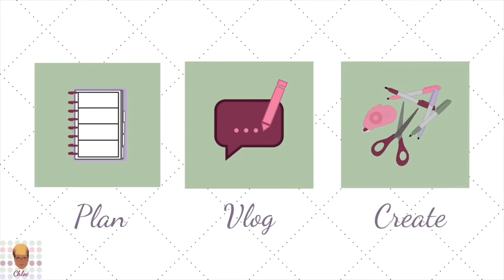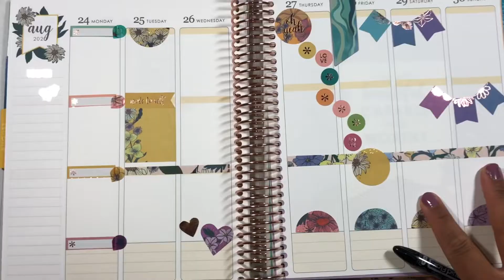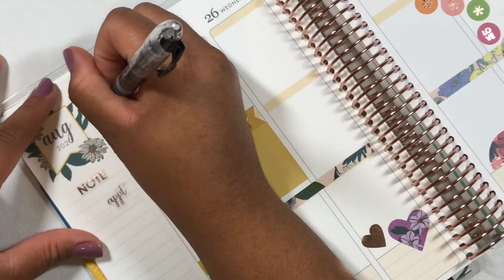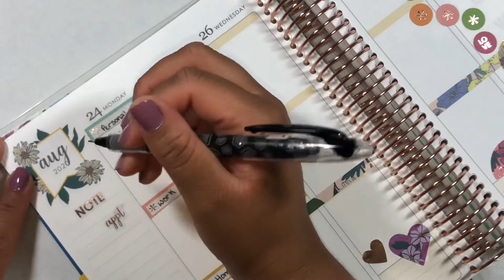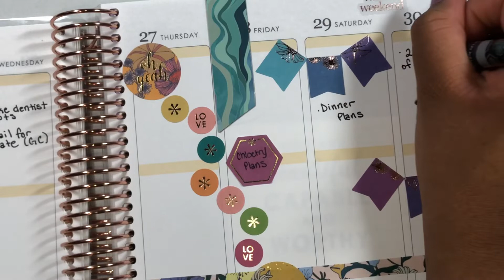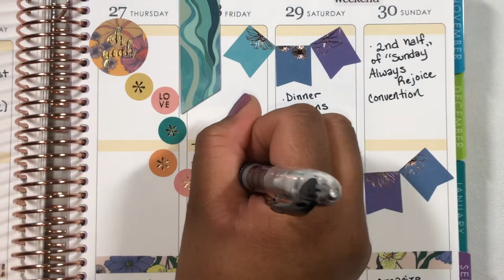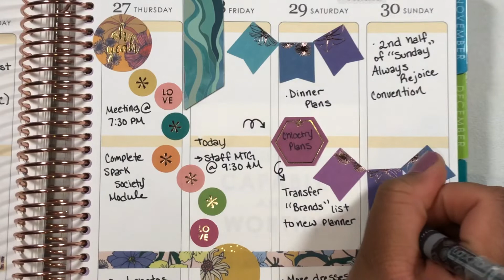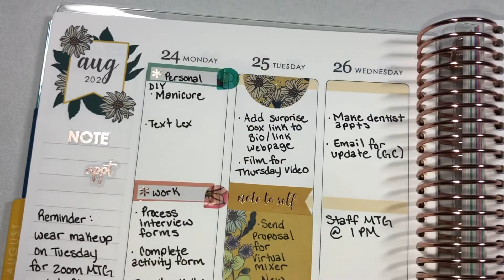Erin Condren Life Planner | Plan With Me | August 2020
Hi Planners! 👋🏽 Tune in as I plan for the week and show a couple of my fave planner accessories!

If you choose to use these links there will be no additional cost to you.
When my supporters use these links it helps me to continue to bring new content to YouTube.

Note: I may earn a small percentage from your purchase if you choose to use these links. Thank you for your support.